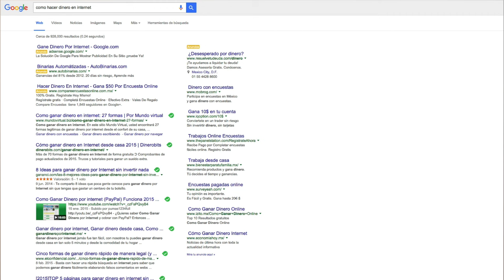Por qué fracasan los negocios en Internet, y cómo evitarlo - Marco Ayuso